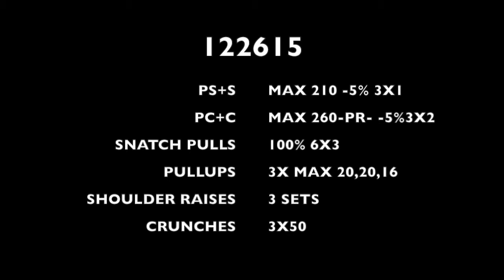ATTITUDE NATION 012615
ATTITUDE NATION OLYMPIC WEIGHTLIFTING POWER SNATCH, SNATCH CLEAN, POWER CLEAN, SNATCH PULLS, PULLUPS. SWOLDIER